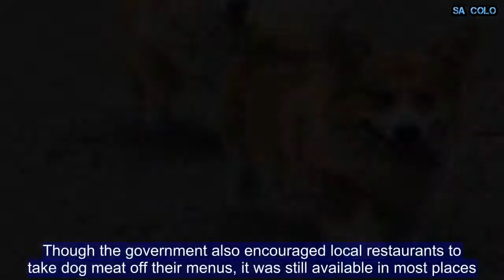Man Cooks Neighbor's Barking Dog For Owner's Dinner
A South Korean man has admitted to killing his neighbor’s dog and cooking the pet, before inviting its owner for a dog-meat dinner at his house.After another neighbor tipped off the family that owned the dog, the 62-year-old man confessed to the bizarre killing. The man said he threw a stone at the two-year-old Welsh Corgi after it would not stop barking, knocking it unconscious, the Guardian reported.“Only after the dog passed out, he claims, he strangled the animal and cooked it,” a detective in the southern city of Pyeongtaek, roughly 40 miles from the capital Seoul, told AFP. “The man then invited his neighbours to share the meal, including the father of the dog-owning family.”   Recommended Slideshows51In Pictures: The 50 Most Powerful Military Forces in the World3534 Must-Have Apps44In Pictures: Every U.S. President Ranked From Best to WorstThe case gained traction when the daughter of the dog-owning family started an online petition to call for the neighbor to be punished. The petition has so far collected 15,000 signatures, the Guardian said. Animal cruelty laws mean that abusers can face up to two years in prison or 20 million South Korean won (around $19,000) in fines.The daughter, who asked to remain anonymous, had been distributing leaflets throughout the neighborhood, asking for information about the missing dog and offering a reward of 1 million won (around $935) for its safe return.When she reached the neighbor’s house, three doors down from hers, “he expressed sympathy, promising to let us know if he found the dog,” she told AFP by phone. At the same time as he was expressing his sympathy, she claimed, he was hiding the dog—whether alive or dead—in his barn.The next day, the suspect visited the family and drank with the dog’s owner. “He even invited neighbours to come share the dog meat, including my father who did not accept the invitation as he is a non-dog meat eater,” the daughter said.   Dog meat is part of traditional South Korean cuisine, though consumption has been falling in recent years. Especially among younger generations, South Koreans increasingly see dogs as pets instead of livestock.Nonetheless, as many as 2.5 million dogs are still bred for consumption in South Korea every year. The meat, which is usually boiled, is believed to increase the eater’s energy and virility. Dog meat is usually made into a soup called “bosintang.” Small dogs can also be made into an herbal drink called “gaesoju.”South Korean and international animal rights groups are campaigning to ban dog meat consumption entirely. Humane Society International claims there are 17,000 dog meat farms across the country. Up to 30 million dogs are killed for food across the rest of Asia, the group said.South Korean authorities closed many dog meat markets ahead of the recent Winter Olympics in Pyeongchang to avoid international outcry. The Moran market in Seongnam, around 12 miles south Seoul, was one of those closed. Moran market sells over 80,000 dogs, d